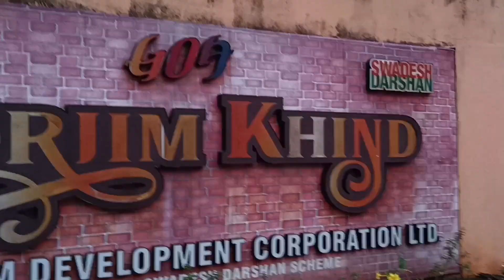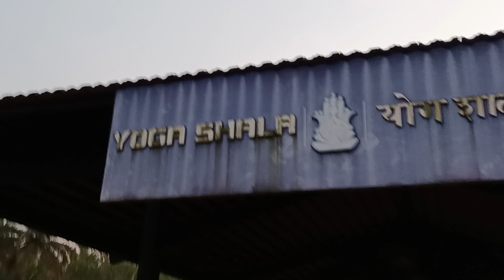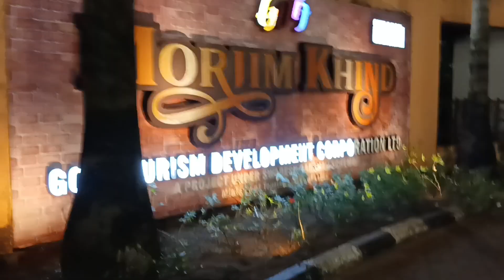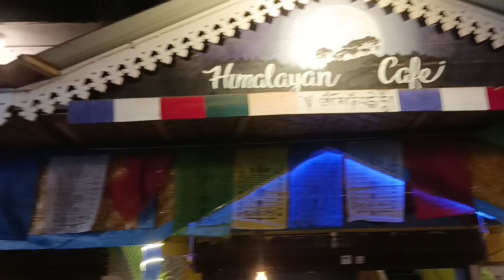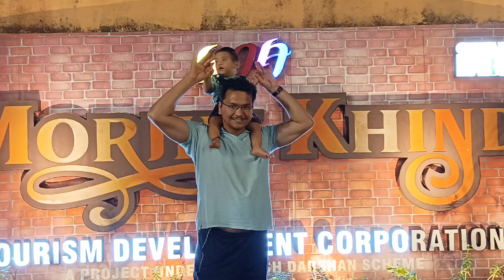Morjim Khind Garden Small trip#aambaccha dailyvlogs goadiaries morjim smalltrip garden ..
aaj hai yuvi ka 10 month bday or hm logo ko yaad hi nahi tha🤣🤣🤣

Hello Dosto,I am feeling so privileged for the love and support I am getting from my audience. In this big world a small part my world, sharing with you all. Sometime its hard to fight with the problems but we all do come over with that and find a way of living life. I am sharing my love, fun and entertainment to reach to you all.

Follow us for support